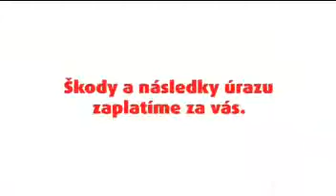RISA Divertido accidente salsa de tomate comerciales